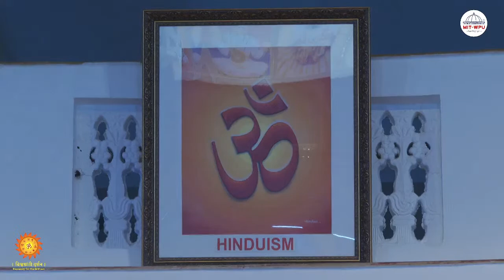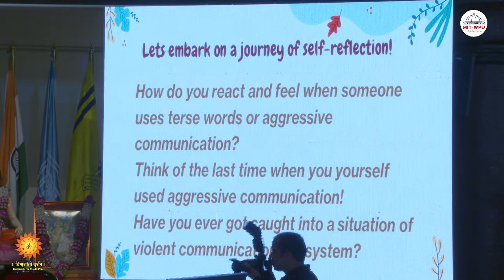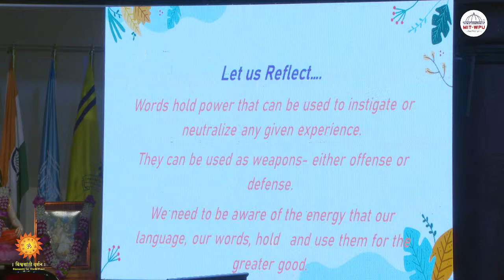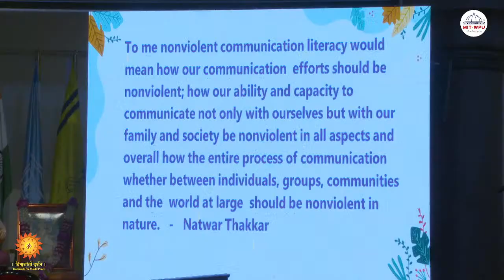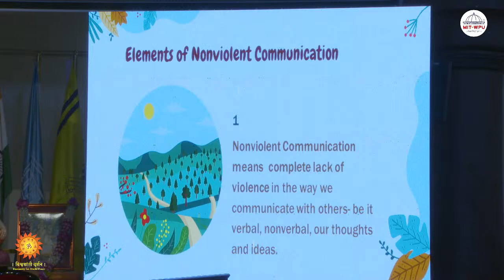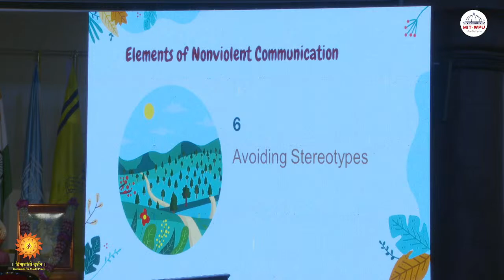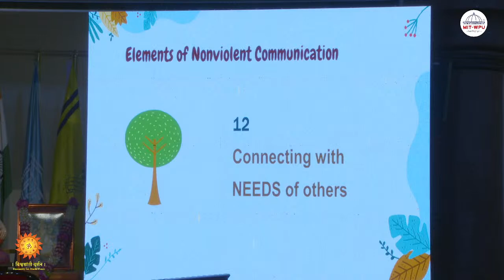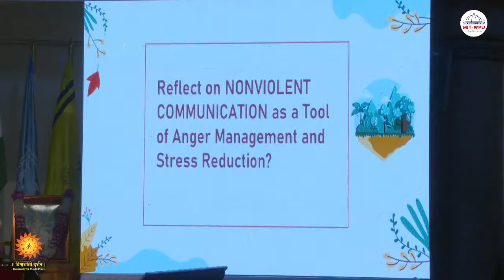27th Saint Shree Dnyaneshwara & Saint Shree Tukaram Endowment Lecture Series (Day-5)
MIT-WPU has organized the 27th edition of Saint Shree Dnyaneshwara & Saint Shree Tukaram Endowment Lecture Series (ELS) 2022 from 24th to 30th November 2022, at Sant Dnyaneshwara Hall.
From 24th to 29th November 2022